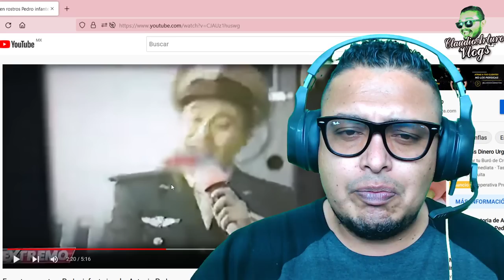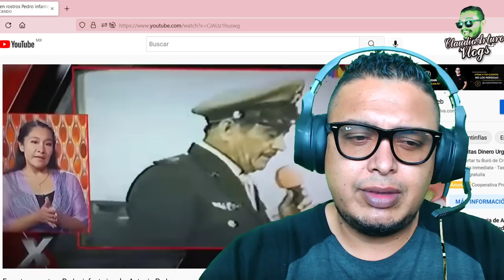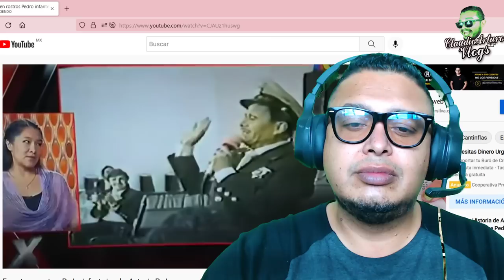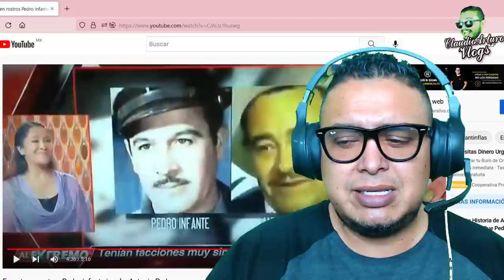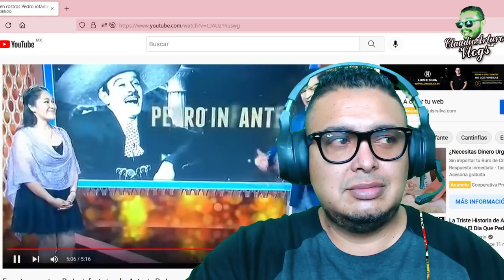⚡EL DIA en que una EXPERTA ASEGURÓ que el ROSTRO DE ANTONIO PEDRO Y PEDRO INFANTE ERAN EL MISMO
ABRAZOOOOOS!!! :'D